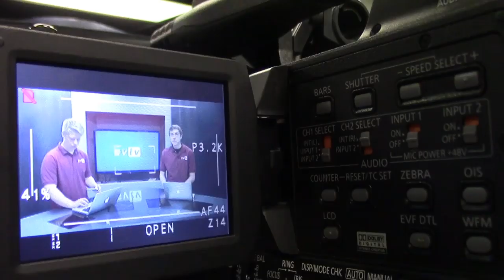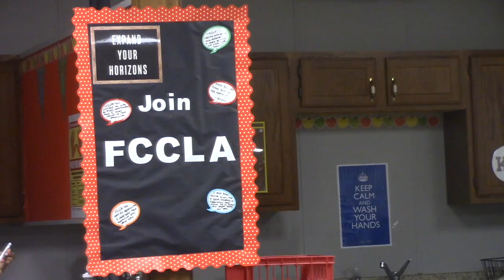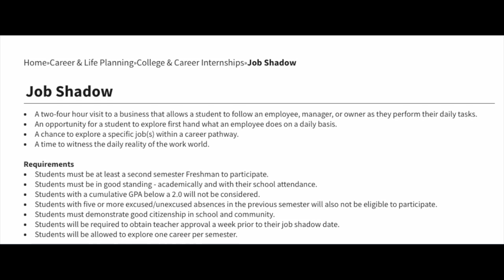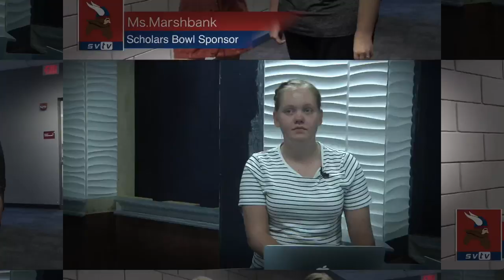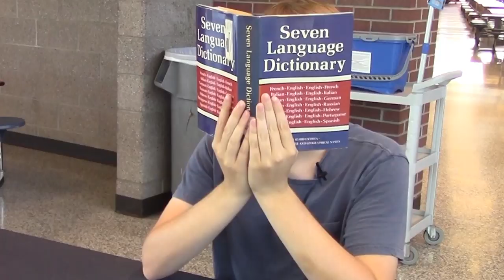9-4-19 SVTV Daily News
Stories: Mrs. Fike, Mrs. Simeneau, Job Shadow, Scholars Bowl Tryouts
Anchors: Savanah and Madyson
Director: Nick
Graphics: Makenna